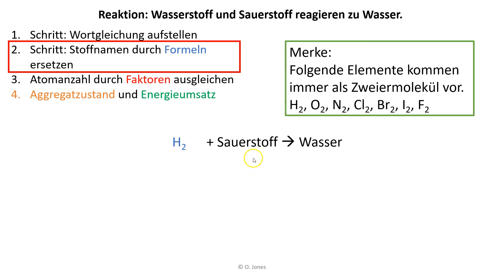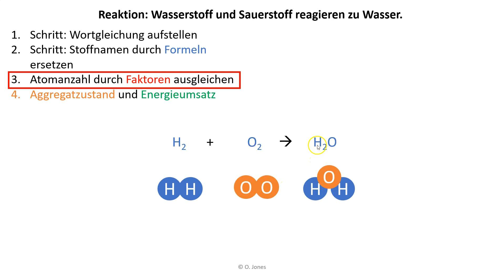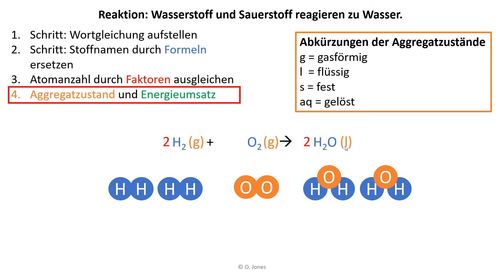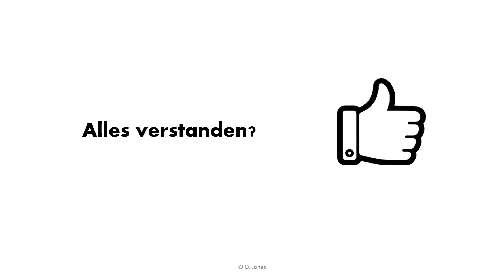Aufstellen und Ausgleichen von Reaktionsgleichungen | Chemie Endlich Verstehen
Lerne Schritt-für-Schritt das Aufstellen und Ausgleichen von Reaktionsgleichungen.